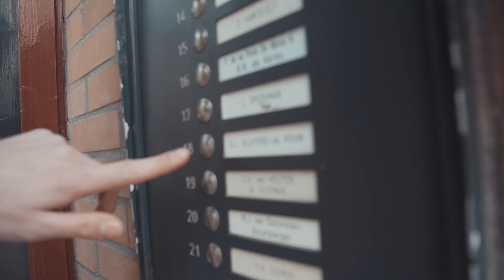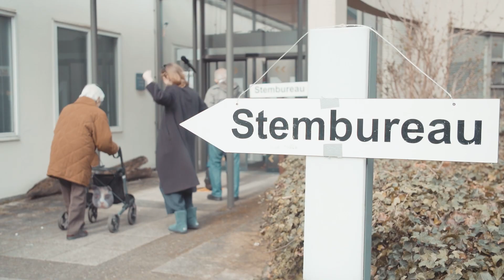Emma ging met de 93-jarige Dolly stemmen | De Vooravond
Normaal is Emma Wortelboer in Den Haag, maar vandaag ging ze naar Voorburg om te gaan stemmen met de 93-jarige Dolly.

Meer De Vooravond? Ga naar